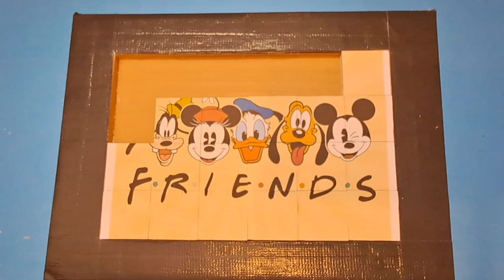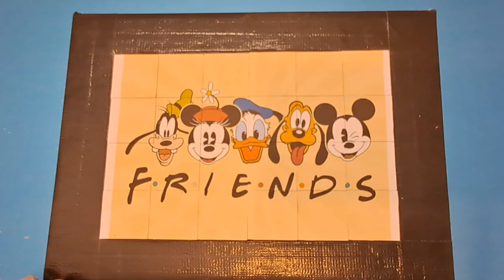mickey mouse minnie mouse donald duck goofy jigsaw puzzle